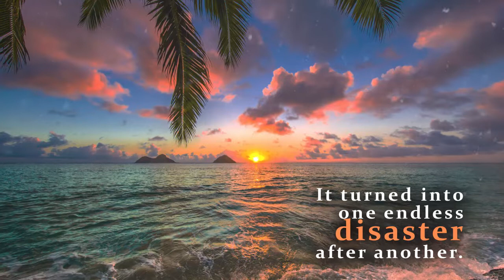The Honeymoon from Hell by Cece Poister